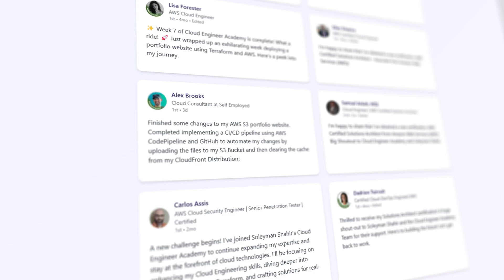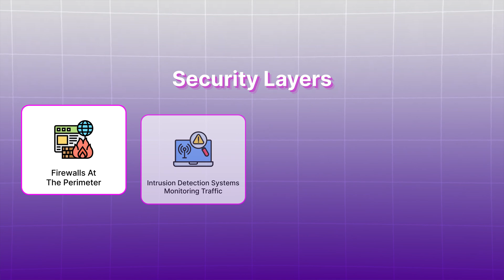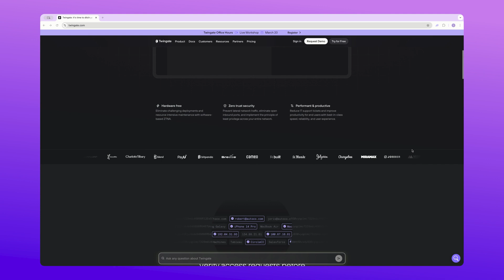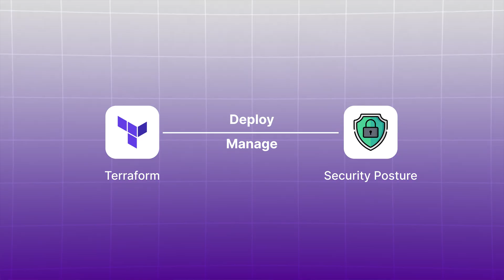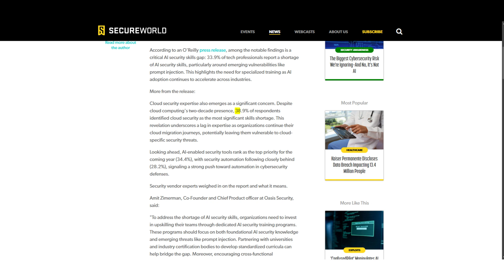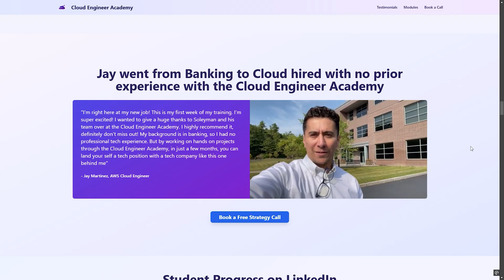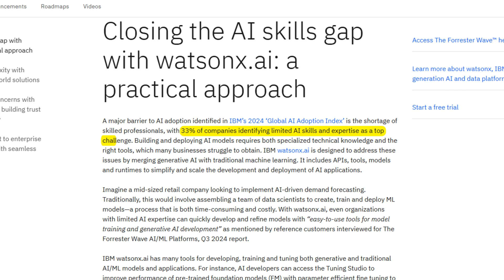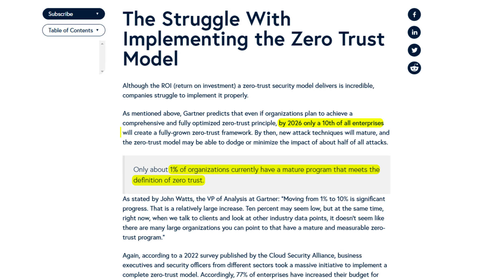The Cybersecurity Career Path Nobody Is Talking About (But Should Be)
The Cybersecurity Career Path Nobody's Talking About (But Should Be)

After analyzing the largest security study ever conducted, I've uncovered why companies are DESPERATE for professionals with this one overlooked skill.